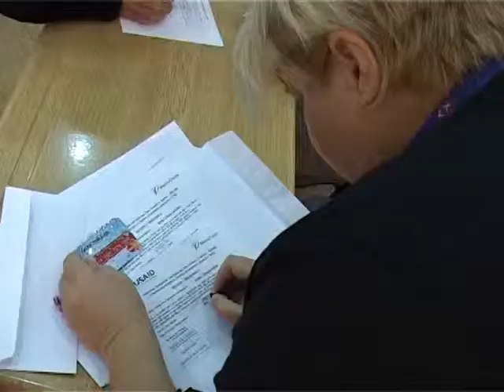Debitne kartice poplavljeni